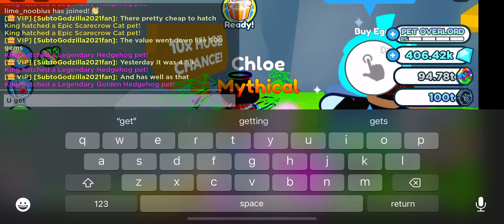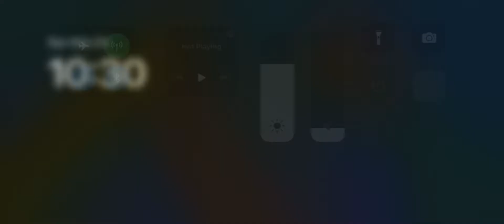How to get to the Thanksgiving Event in Pet sim x new Update